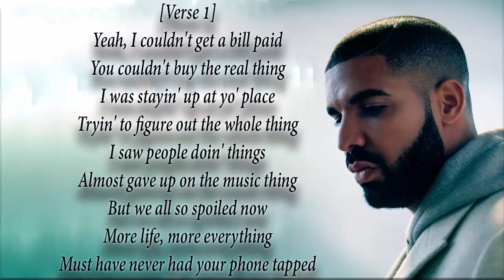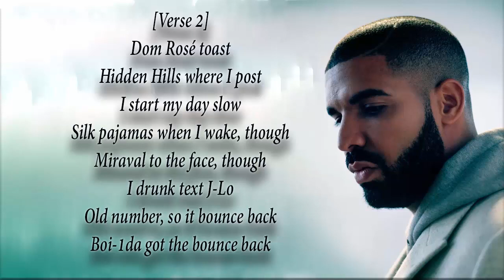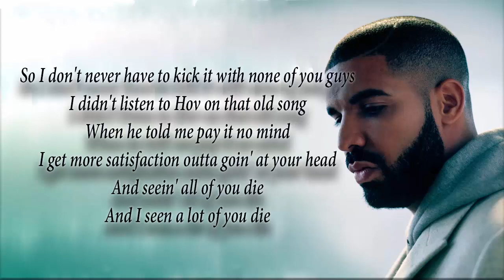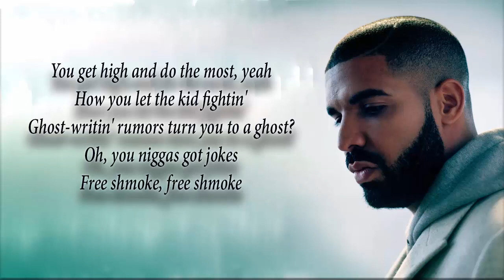Drake - Free Smoke Lyrics(Lyrics Video)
HELLO GUYZZ,

[Intro: Nai Palm]
Is it the strength of your feelings
Overthrowing your pain
You’ll see new heights you’ll be reaching
And is it today that you will find your new release
And in your wake, ripple your sweet fate
And more chune for your headtop
So watch how you speak on my name, you know?

[Verse 1]
Yeah, I couldn't get a bill paid
You couldn't buy the real thing
I was stayin' up at yo' place
Tryin' to figure out the whole thing
I saw people doin' things
Almost gave up on the music thing
But we all so spoiled now
More life, more everything
Must have never had your phone tapped
All that yappin' on the phone shit
You must really love the road life
All that never comin' home shit

[Chorus]
Free shmoke, free shmoke, ayy!

[Verse 2]
Dom Rosé toast
Hidden Hills where I post
I start my day slow
Silk pajamas when I wake, though
Miraval to the face, though
I drunk text J-Lo
Old number, so it bounce back
Boi-1da got the bounce back
Used to get paid for shows in front-door money
Five, ten, twenties, hand sanitize after you count that
Me and Gibbo was about that
Eatin' Applebee's and Outback
Southwest, no first class
Hilton rooms, gotta double up
Writin' our name on a double cup
We ain't even have a tour bus
Girls wouldn't even think of recordin' me
I fall asleep in sororities
I had some different priorities
Weezy had all the authority
Women I like was ignorin' me
Now they like, "Aren't you adorable?"
I know the question rhetorical
I took the team plane from Oracle
Mama never used to cook much
Used to chef KD
Now me and Chef, KD
Bet on shots for twenty G's
I brought the game to its knees
I make too much these days to ever say, "Poor me"
Where you at? I never see you

[Verse 3]
Niggas moves so waste
Please come outside the house and show yourself
So I can say it to your face
It's bound to happen, man, it's gotta happen now
So let's just get it out the way
Lot of niggas goin' bad on me
Please, one at a time
I wanna move to Dubai
So I don't never have to kick it with none of you guys
I didn't listen to Hov on that old song
When he told me pay it no mind
I get more satisfaction outta goin' at your head
And seein' all of you die
And I seen a lot of you die

[Verse 4]
Hidden Hills where I post, yeah
'Ye already know, yeah
I'm the troublemaker in the neighborhood
Far as troublemakin' goes, yeah
House party up the road, yeah
I'm not Kid 'n Play
This kid doesn't play about the flow, yeah
Y'all keep playin' with your nose, yeah
You get high and do the most, yeah
How you let the kid fightin'
Ghost-writin' rumors turn you to a ghost?
Oh, you niggas got jokes
Free shmoke, free shmoke

[Outro: Baka]
Baka
Yeah, we outchea
Ya dun know, eh?
It's a OVO ting, eh?
It's a East Side ting, eh?
More life